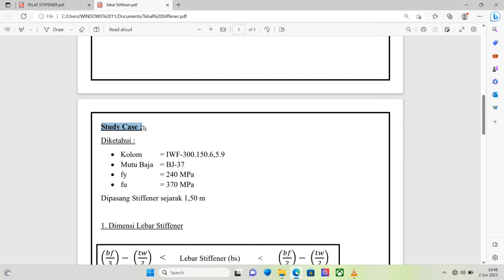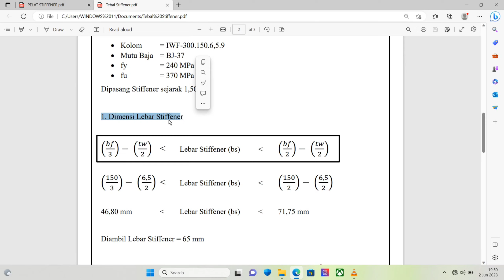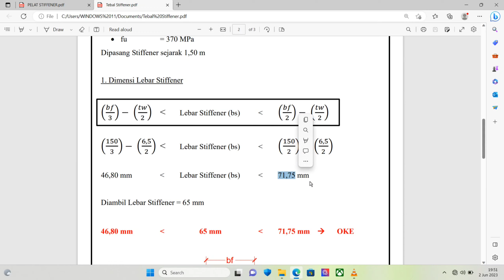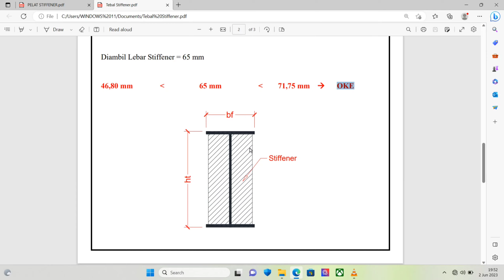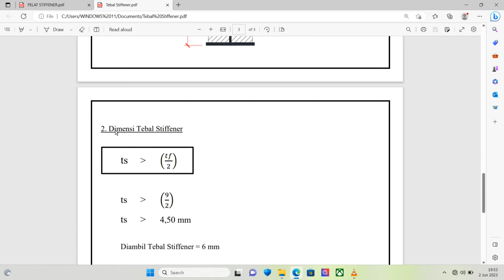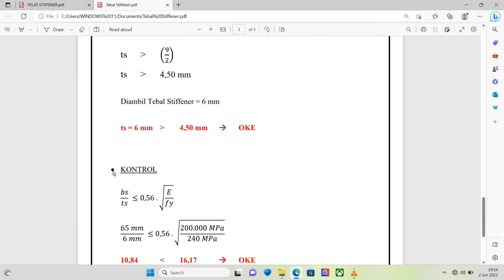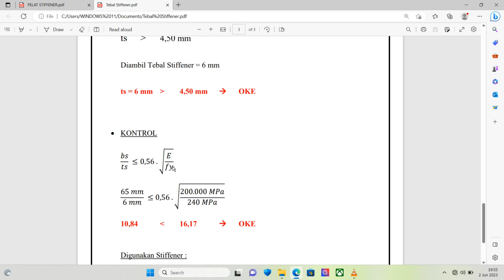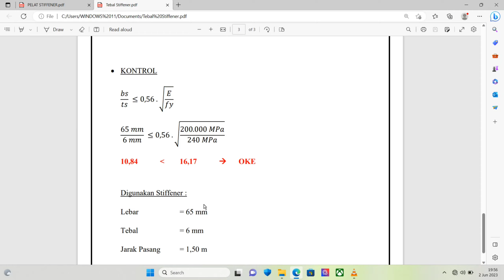DESAIN : Ketebalan & Lebar Pelat Pengaku [ STIFFENER ]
Series Tutorial ini adalah Tutorial lanjutan dari Tutorial sebelumnya.
Pada Series Tutorial kali ini membahas mengenai Desain Ketebalan dan Desain Dimensi Lebar dari Pelat pengaku Tekuk Buckling (Stiffener).
Selamat Belajar ☕